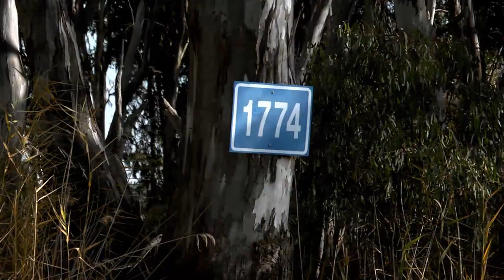Barmah's Kingfisher Cruises - Shon Productions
Enjoy the best of the Barmah Forest with Kingfisher Cruises: Promotional Film by Shon Productions